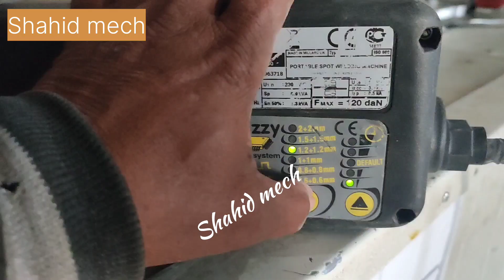spot welding sikhe /spot welding kea he/spot welding kese karte hen / spot welding in hindi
# is video me spot welding machine  welding detail me bataya he kese  krte hen spot welding practical karke bhi dikhaya he kese setting karte he kea kea setting karna hota he sb bataya h
Shahid mech
insta id shahidkamal khan